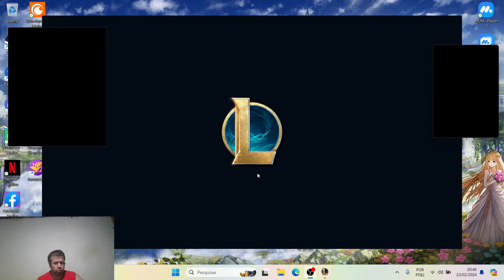Aprendendo a jogar LoL